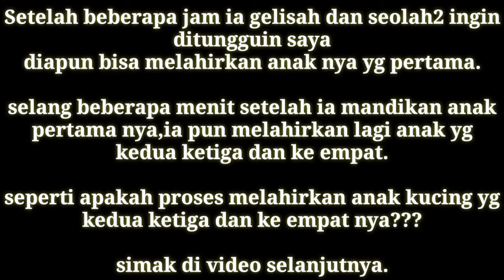ternyata seperti itu ya??